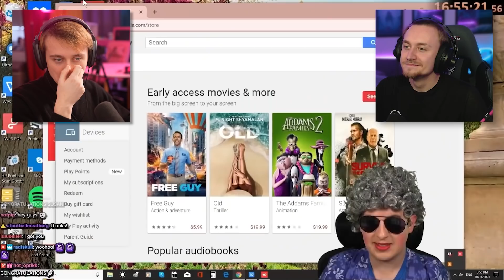Livestream Moments Before Disaster